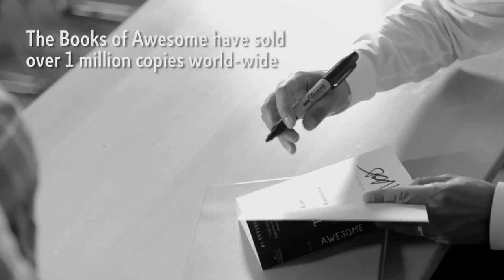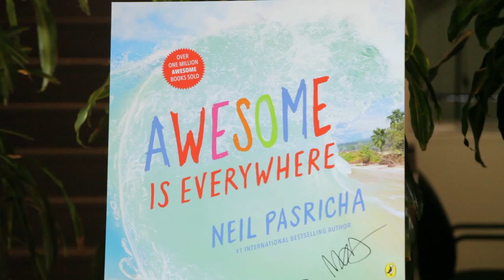Kobo in Conversation with Neil Pasricha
Kobo in Conversation... with Neil Pasricha author of Awesome is Everywhere

New York Times bestselling author Neil Pasricha visited Kobo HQ to kick off “The Awesome Project”, a literacy initiative that will provide elementary school-aged children with their very own first book as well as educational resources to help foster the love of reading.

Find out how you can give a child their first read